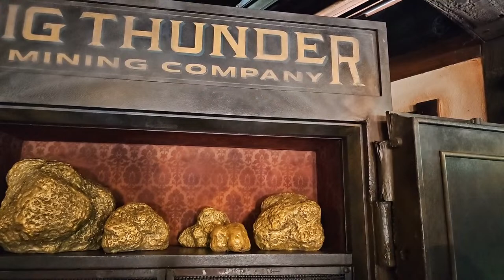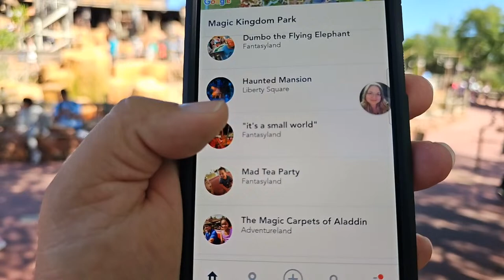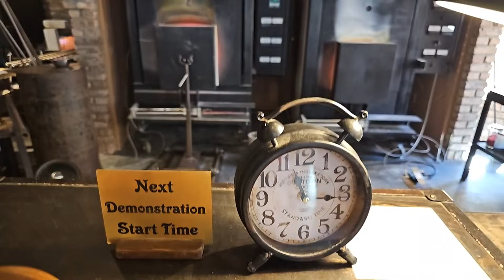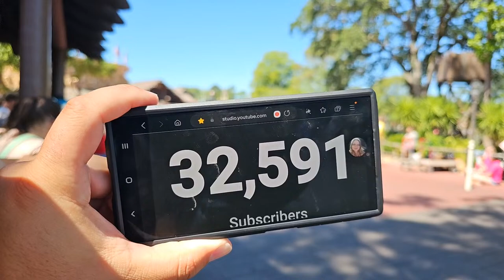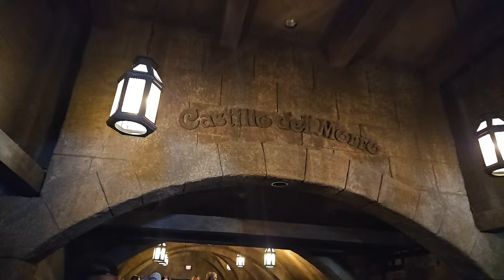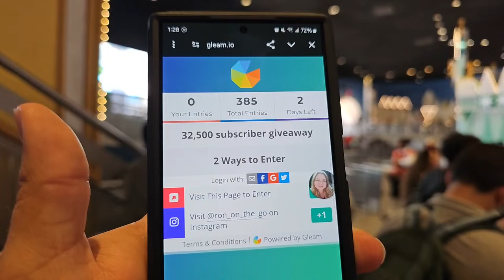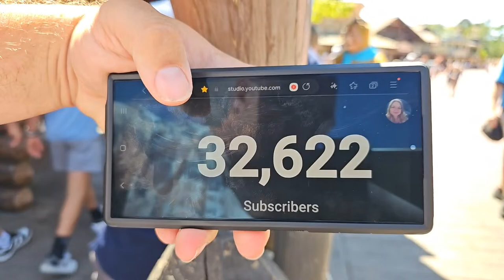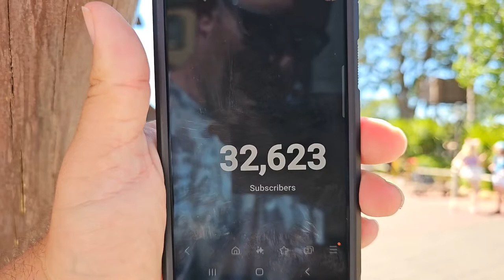🔴 LIVE: Magic Kingdom Friday for rides, shows, and the parades 4/5/2024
Happy Friday everyone we are going to Enjoy the Magic Kingdom with some rides and shows.  I hope you all have a great time as well and enjoy Today's stream.

Ron Lewno
1969 S Alafaya Trail
PMB# 107